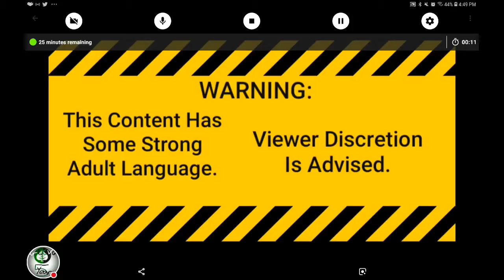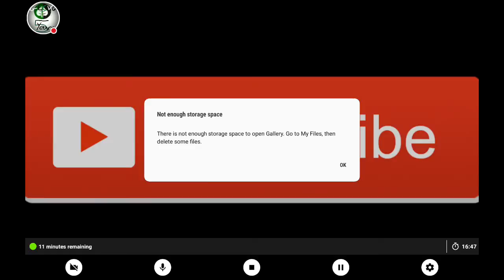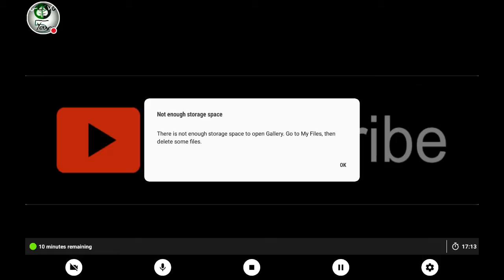NBA LIVE Mobile Gameplay 17: Boston Celtics V.S. Brooklyn Nets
On Today's NBA LIVE Mobile, The Boston Celtics Are Facing The Brooklyn Nets! Will The Celtics WIN This Match? Tune In To Find Out.